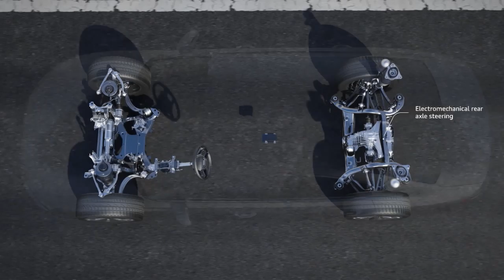2018 Audi A8 - Dynamic All-Wheel Steering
With a whole package of innovations, the suspension revisits the very limits of what is physically possible. One such innovation is dynamic all-wheel steering, which combines direct, sporty steering with unshakable stability. The steering ratio for the front wheels varies as a function of speed; the rear wheels are turned in or against the direction of steering depending on the speed range.